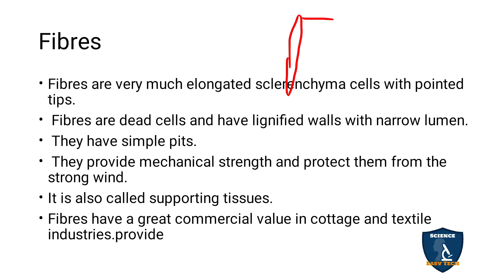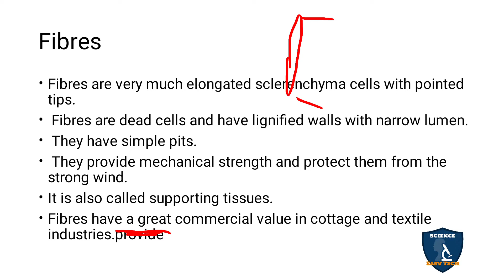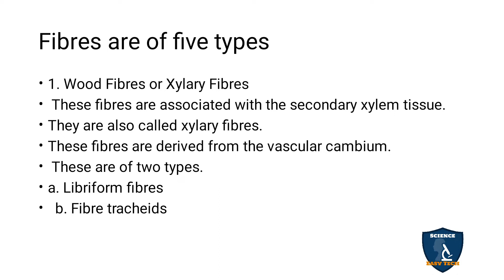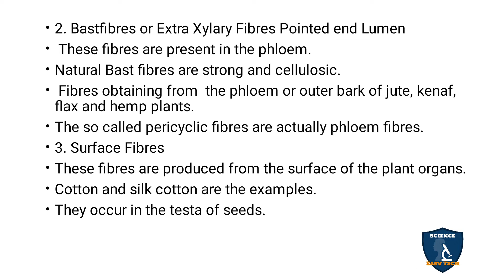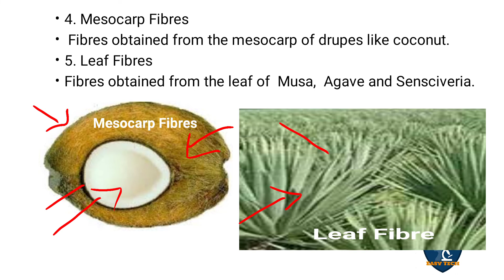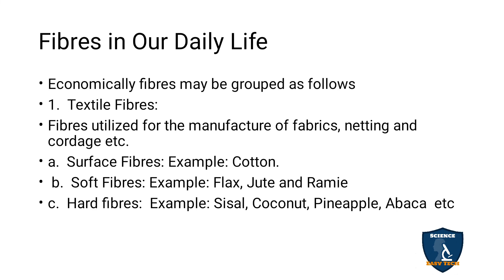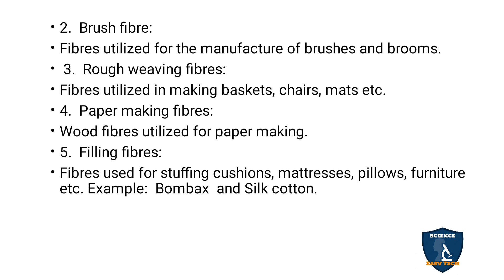Fibres in Tamil | Tissue and Tissue System | Botany I Class 11 | TNSCERT | NEET | Science Easy Tech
Fibrrs in Tamil | Tissue and Tissue System | Botany | Science Easy Tech
Subject: Biology- Botany
Class: 11
Unit : 4 Plant Anatomy
Chapter 9 Tissue and Tissue System
Syllabus: TNSCERT
Topic : Fibres in Tamil
Fibres
Fibres are of five types
Fibres in Our Daily Life